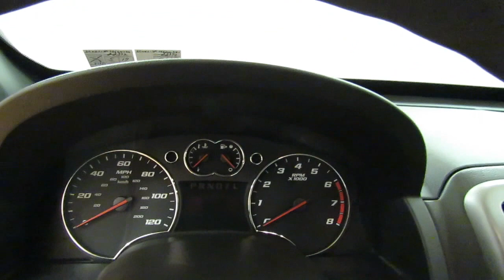2009 Chevrolet Equinox LS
Stock: 242240

2009 Chevrolet Equinox LS
Check out this gently-used 2009 Chevrolet Equinox we recently got in.

This is a well kept ONE-OWNER Chevrolet Equinox LS with a full CARFAX history report. This Chevrolet Equinox offers all the comforts of a well-optioned sedan with the utility you demand from an SUV.

A Chevrolet with as few miles as this one is a rare find. This Chevrolet Equinox LS was gently driven and it shows. This gently driven vehicle has been well-kept and still has the showroom shine.

More information about the 2009 Chevrolet Equinox:

The 2009 Chevrolet Equinox is one of only a few compact sport utility vehicles with a standard V6 engine, and it also stands out for its flexible and well-designed interior. It ranks as a very affordable compact SUV, and with its electronic trailer sway control, it's a well-equipped for light-duty towing.

This model sets itself apart with Flexible, roomy interior, standard V6 engine., and maneuverability